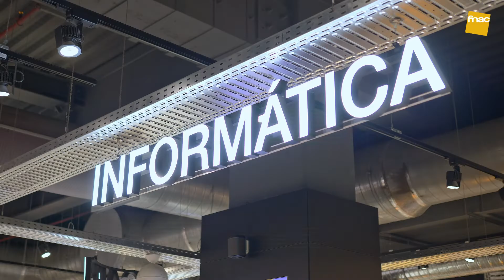Expert FNAC | Microsoft Surface Laptop Go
O Surface Laptop Go já chegou à FNAC e apresenta-se com muitas novidades: design leve e compacto, câmara HD, leitor de impressões digitais (nas versões 128GB e 256GB), entre muitas outras novidades!

O Bruno Capitão, da FNAC Vasco da Gama, vai contar-te tudo 😉